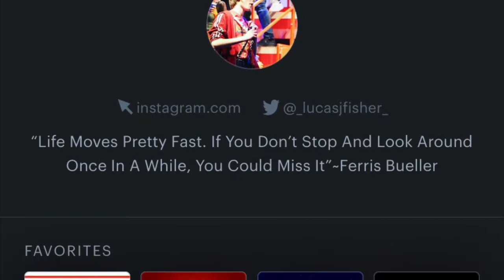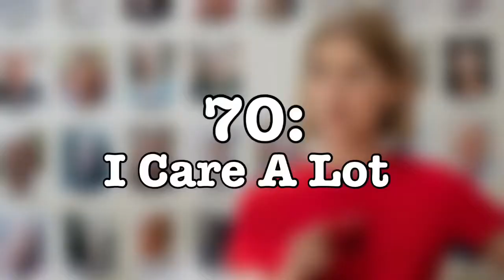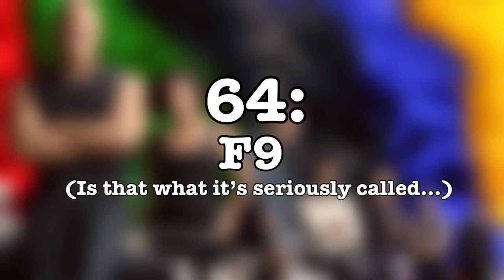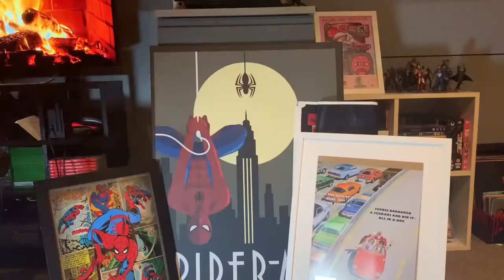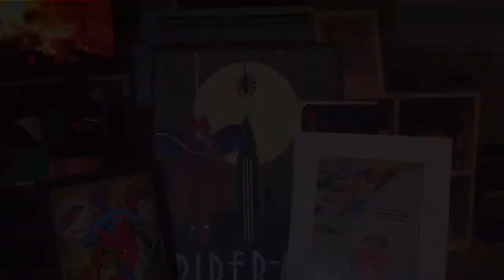Looking Back On The Films Of 2021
Thanks To All The Music Used:

Freaks Remix - Embrr
Super Mario World Game Over Remix - Phillip Schlosser
All Of Me - Gerard Marks/Seymour Simons
Fallen Down (Reprise) - Toby Fox
We’re Finally Landing - Home
Road To Tranquility - Neil Ardley
Genio E Sregolatezza - Giancarlo Gazzani

Today, we take a look back at the last year in film. Was it good? Was it bad? Well, that’s up to you to decide, but this video shows my opinions.

Letterboxd - TheGeekLeague